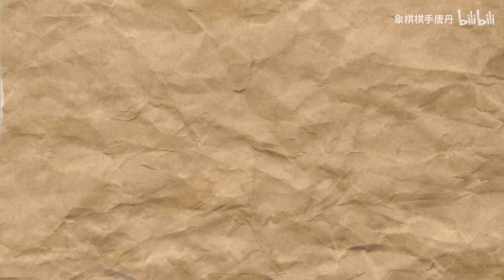唐丹象棋绝技：我骗骗他，对方没看见 对方没看见！